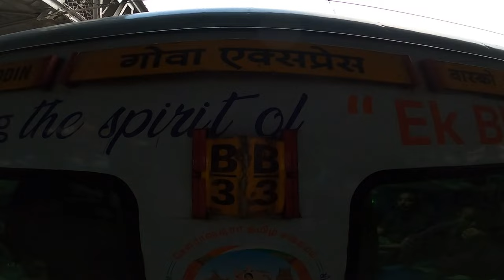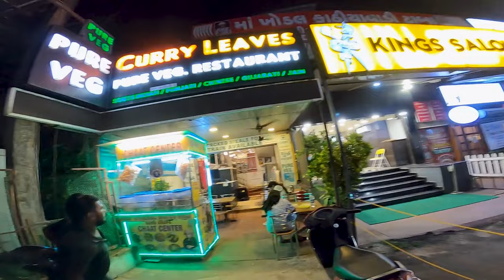How to Reach Goa | Calangute and Baga Beach | Vasco da Gama to Panji by Bus | Goa Express 12780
Join us on an unforgettable journey as we embark on a thrilling adventure from Pune to the picturesque coastal paradise of Goa. In this vlog, we'll take you through our action-packed day filled with excitement, scenic beauty, and mouthwatering cuisine.

Our day began as we boarded the iconic Goa Express 12780 in Pune, eagerly anticipating the breathtaking journey that awaited us. As the sun rose, we arrived in Vasco da Gama, Goa, ready to explore this tropical paradise.

From Vasco da Gama, we hopped onto an air-conditioned shuttle bus that took us to the heart of Goa, Panjim. The charming streets and vibrant atmosphere set the perfect tone for our day ahead.

Our first destination was the renowned Calangute Beach, where we found a comfortable hotel to make our base. After settling in, we decided to explore the coastal beauty of Goa on our rented Yamaha Fascino scooter, which cost us a mere 350 rupees for the entire day.

Next up, we headed to Baga Beach, one of the most popular spots for water sports enthusiasts. We decided to go all out and purchased an exciting package that included five thrilling activities. These activities were parasailing, a banana ride, a speed boat adventure, a bumper ride, and a high-speed jet ski experience.

While the package seemed like a great deal, we soon found out that some rides required additional fees for enhanced experiences. For instance, if you wanted to soar to greater heights while parasailing, you had to pay an extra 300 rupees. It felt like they were asking for extra money for each ride to ensure we could enjoy it to the fullest. Nevertheless, the adrenaline rush and stunning coastal views were well worth it.

After a day filled with thrilling adventures, we returned to our hotel for some relaxation and enjoyment at the swimming pool. It was the perfect way to unwind and reflect on our action-packed day.

As the sun set, we wrapped up our day with a delicious vegetarian dinner at the Curry Leaves restaurant, savoring the rich flavors of Goan cuisine. From delectable curries to flavorful rice dishes, it was a culinary delight that perfectly capped off our unforgettable day in Goa.

Join us in this vlog as we relive the excitement, stunning landscapes, and delicious flavors of our day in Goa. Goa, you've truly stolen our hearts!

Chapters :

0:00-01:38 - Introduction and Train Journey
01:39-3:50 - Getting a Bus from Vasco to Panji and Calangute
3:51-3:46 - Family time
3:47-10:35 - Water Sports Activities.
10:36-12:46 - Swiming Pool and Dinner.

Attribution — You must give full credit for the use of this audio-visual content in the format specified hereinafter: “Source: Adv Aditya Kashyap's YouTube Channel, @advadityakashyap”. The channel’s address must be both on the video itself as well as on related Print, Digital, and Social Media copy accompanying references to the audio-visual content.

Licensee:
advadityakashyap

Audio File Title:
In The Forest 2

Audio File ID:
21402

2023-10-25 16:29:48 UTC